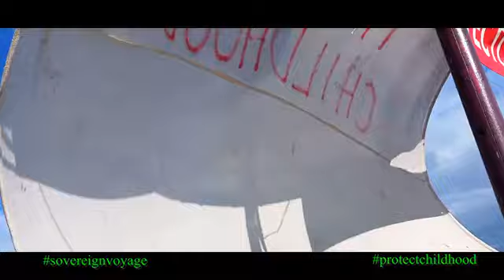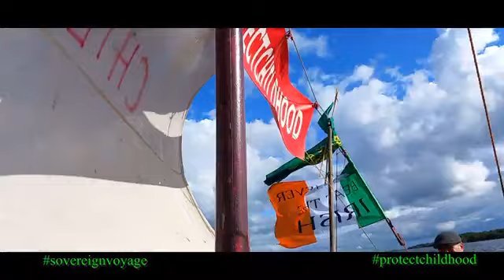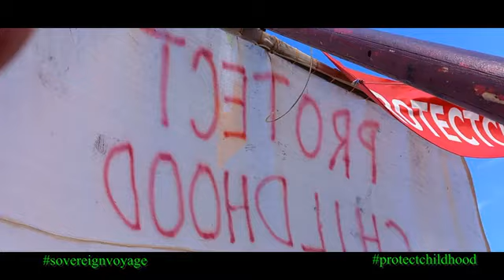The Sovereign Voyage to protect Childhood S2 E15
"Gather 'round, crew! 'The Sovereign Voyage to protect Childhood' is back with a bang, led by our fearless captain and the resilient crew. Season 2, Episode 15 just dropped, and let me tell you, it's a rollercoaster of emotions. We hit a rough patch, drained and powerless after a tough night. But did we throw in the towel? Heck no! With sheer determination, we powered up, ready to sail towards Lanesbrough, aiming to hit up the Rosscommon library. This episode is all about our unbeatable teamwork, showing that even when the going gets tough, we've got each other's backs. So, fellow voyagers, join us on this epic journey! and let's make a difference together in protecting childhood!"